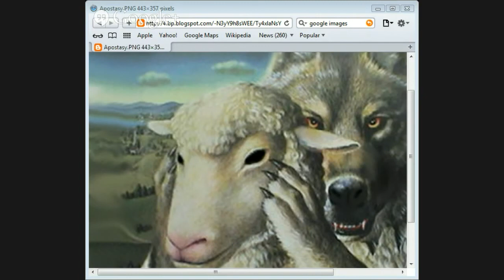Apostasy of the church by Jason Burns part 7